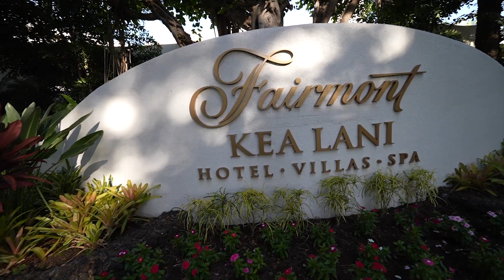Maui Hawaii Why You Should Go to Maui Hawaii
Sony 16-35 PZ lens  (main lens)

Tamron 28-75 lens  (all purpose lens)

DJI Wireless Mic. (Wireless mic system)

Peter Mckinnon ND Filter

DJI Mini 2 Fly More Combo. (Drone)

GoPro Hero 10 Black.   (Action cam)

Insta 360 One X2 (360 cam)

NOMATIC Mckinnon Camer Backpack

Please enjoy this Maui Hawaii travel vlog, featuring what to see in Maui Hawaii. In my opinion Maui might be the most magical place on the planet. Every time I go, I appreciate just a little bit more. Also, I usually get a local’s discount because of I look like a native! Watch my niece just totally take over the channel and absolutely kill it!

Despite being only 48 miles long and 26 miles wide, Maui has a vast variety of tourist attractions. The most thrilling surfing activities, as well as horseback riding, cycling, golf, tennis, and hiking in the largest extinct volcano in the world, are available here for outdoor sports fans. Maui’s topography varies from sandy beaches to tropical rainforests, rich valleys, and arid volcanoes.

For many visitors to Hawaii, Maui is the ideal destination since it gives them a taste of almost everything the Aloha State has to offer, from amazing wildlife to fascinating history and culture. You can enjoy the hula dancers here, play golf on coastal fairways, go zip lining, snorkel with five distinct species of sea turtles, or just relax on some of Hawaii's most famous beaches.

If you’ve found this video, you’re probably looking for more information about:
Maui Hawaii travel vlog video
what to see in Maui Hawaii
Hawaii travel guide and Hawaii vacation
how to travel around Maui Hawaii
Maui Hawaii vacation vlog 2022
the ultimate Maui travel vlog featuring some fun things to do in Maui

With 720 square miles, Maui is the second-largest island in the state of Hawaii and the 17th-largest island in the country. The Hana Highway, Haleakala National Park, the Iao Valley, and Lahaina are some of Maui's most popular tourist destinations. The Hana Highway travels along Maui's east coast, winding its way over mountains, black-sand beaches, and waterfalls. Haleakal, a dormant volcano, may be found within Haleakal National Park. Nearly every beach along the Maui coast offers snorkeling opportunities. Additionally popular on Maui are surfing and windsurfing.

Almost every interest is catered to by Maui's numerous attractions and activities. Adventurers can hike Haleakala or take a helicopter trip above it, while more laid-back visitors can relax on one of the island's numerous beaches or try their golfing skills at one of its 14 golf courses. At places like Iao Valley State Park, Banyan Tree Park, and the Old Lahaina Luau, Maui offers up its own history and culture. The Maui Ocean Center is a great place for families to learn more about the marine life of Hawaii. Additionally, booking one of the top Maui tours will provide you access to activities like pineapple farm tours, snorkeling excursions, sunset cruises, and more.

If you enjoyed this Maui Hawaii travel vlog, featuring what to see in Maui Hawaii, please remember to like, share, subscribe, and leave a comment if you have any questions or suggestions. I hope to see you here again soon!